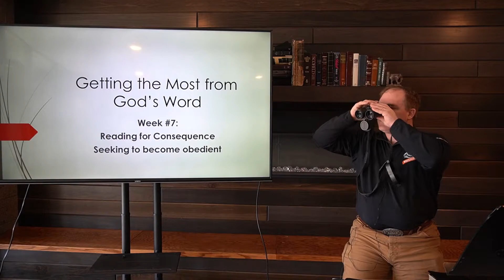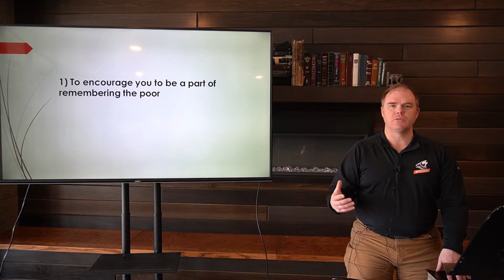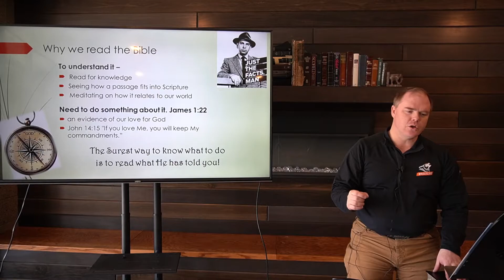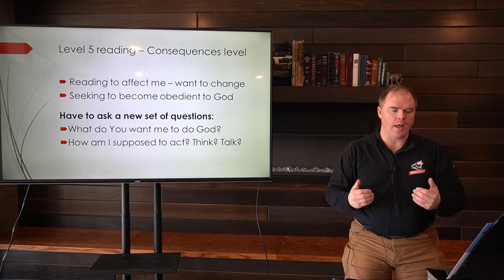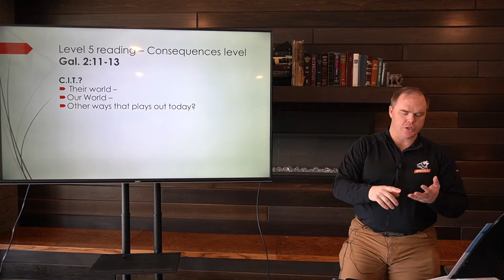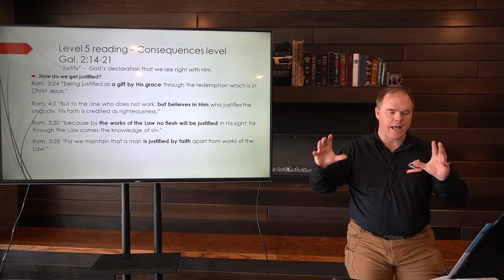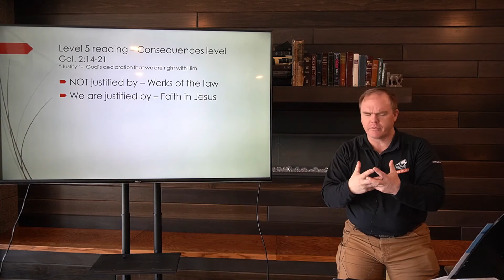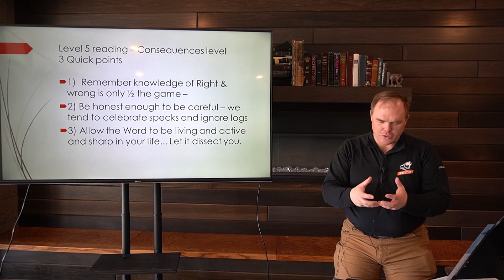Lesson 7 - Reading For Consequence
Lesson 7 is here! To download this week's worksheet and devotionals, please go to our website at fbclongprairie.org